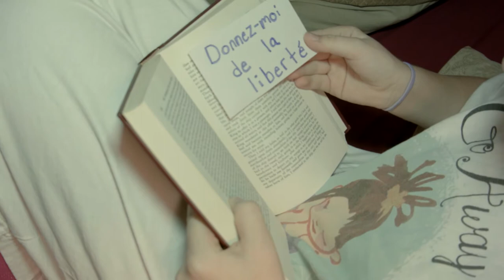Donnez-moi la Liberté (Give Me Freedom)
12 year old pop music flute prodigy, Medot, performs an original song in honor of the Paris attacks. The song is about the duality and angst teenagers feel and their yearning for freedom, while they cling to the safety of home. The experience is same no matter what country you come from. It tells of how all people seek freedom and will not cower from fear.

Donnez-moi la liberté est un cri universel et l'expérience ressentie par tout le monde. 12 années vieille prodige de la flûte de pop , Medot , effectue une chanson originale en l'honneur des attentats de Paris . La chanson est à propos de la dualité et adolescents angst sentir et de leur aspiration à la liberté , alors qu'ils accrochent à la sécurité de la maison .